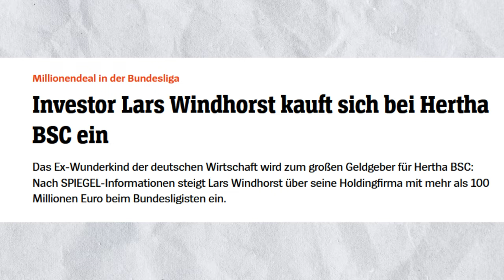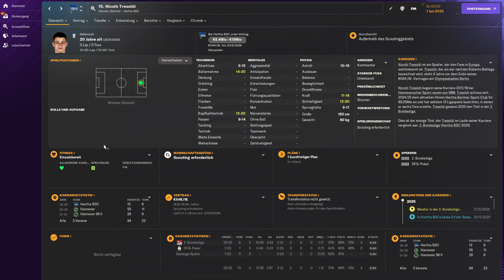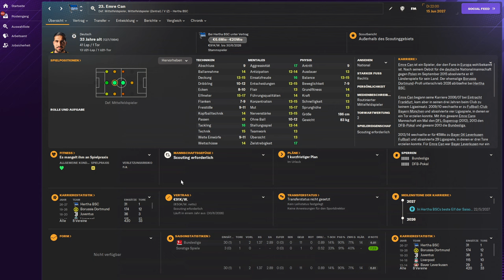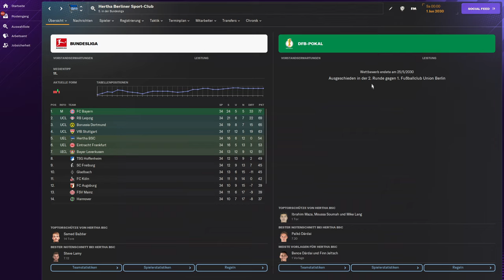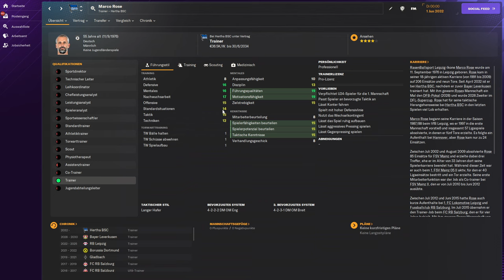Ich habe HERTHA 1.500.000.000 Euro pro Jahr gegeben und das ist passiert... | FM 24 Experiment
Was passiert, wenn man Hertha BSC jedes Jahr 1,5 MRD. Euro gibt? Ich habe es im Football Manager 2024 getestet.

(Letzter Zugriff auf den Quellen 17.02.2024)